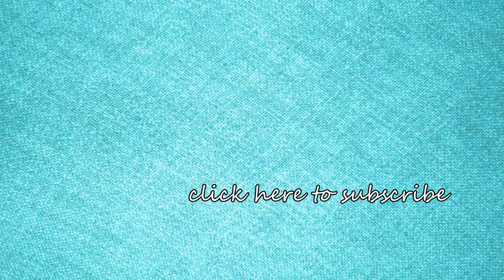Pertanian dan Panen Buah Mulberry Asia Pemrosesan Jus Mulberry Budidaya Mulberry❤❤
Tanam pohon Mulberry/murbei di musim semi, di lokasi penuh untuk sinar matahari di tanah yang dikeringkan dengan baik,,pupuk kompos di amandemen,,mereka di fanfaatkan untuk kondisi tanah yang buruk,,ruang pohon besar setidaknya 30 kaki terpisah dan pohon kecil,,10 hingga 15 kaki terpisah,,dengan begitu bibit pohon murrbery mudah tumbuh,,trimakasih sudah menonton dan mohon maaf astas segala kekurangan